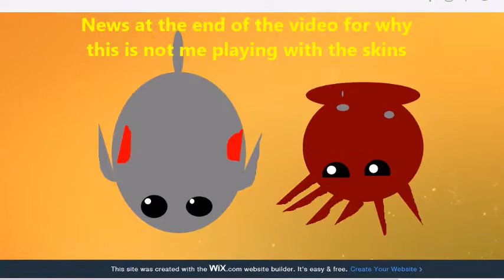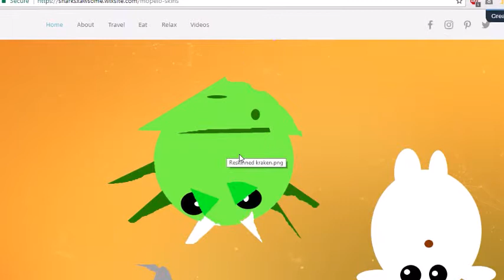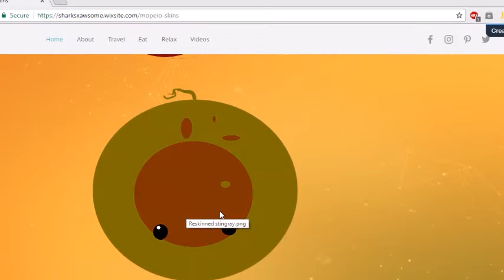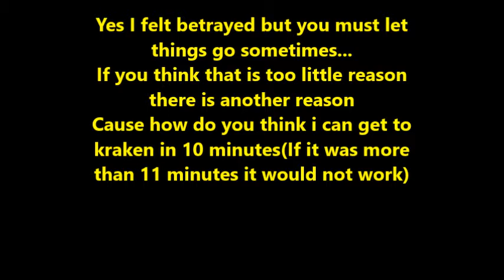New mope.io skins i made(Why am i not playing as these animals?Answer at the end)